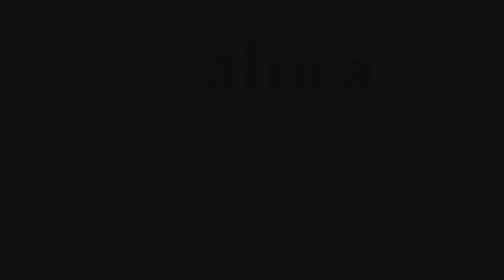Grow Africa Investment Forum - Smallholder Farmers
The Grow Africa partnership is a unique platform for intensifying sustainable agricultural growth and investment in Africa. This video highlights the partnership's progress and innovations to date, seen at the second Annual 2013 Grow Africa Investment Forum.

Learn more about how you can support East African smallholder farmers and their families through Better Globe Forestry, a company focusing on agriculture, microfinance and education through crowdfunding

Agriculture and smallholder farmers are in many ways the key to social progress and increased food security on the African continent.